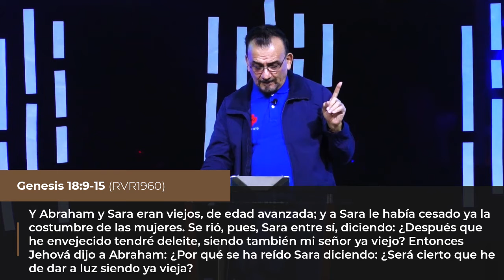Las Promesas de Dios se Cumplen - Pastor Fredy Molina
Esperamos que este vídeo sea de edificación para tu vida.